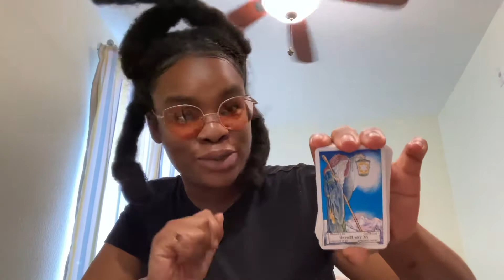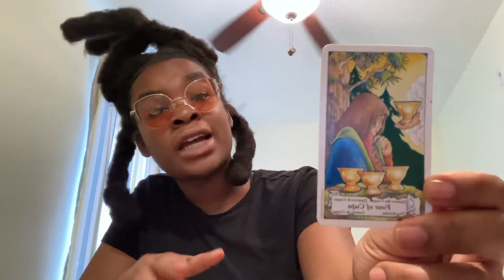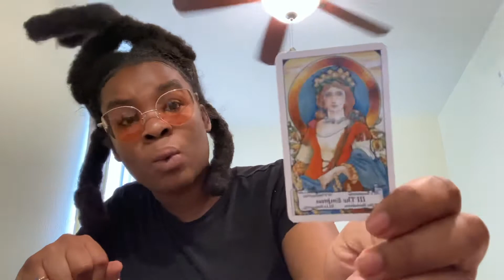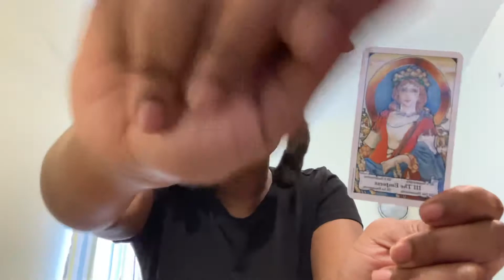KARMIC IS OBSESSED BECAUSE … YOU DA BEST 🥇💦🥵 STAY MAD 🥱 TIMELESS DM DF KARMIC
8️⃣8️⃣8️⃣

$WARRIORVIKING777

FOR PERSONAL READINGS OR HAPPY MESSAGES❤️❗️

SEND MONEY/NAME on the payment account and which account (CASHAPP,VENMO,GOOGLE PAY )THEN SEND WHICH SERVICE (s) YOU WOULD LIKE (WITH) QUESTION(s) And ANY Information you would like to provide 🙏 THANK YOU❤️🙏

* ALL SERVICES WILL BE *EMAILED  AND VOICE RECORDED  *PLEASE LET ME KNOW IF YOU HAVE A PREFERENCE*
* EXTREMELY DEEP SESSIONS ARE (PHONE CALL)ONLY ❤️📱

No clarification
Yes or no question | 14.44
With clarification

1 question reading 33.33 | 3 Card spread with clarification.
GENERAL READING 88.88 UP TO 20 min channeling session OF ANY TOPICS OR QUESTIONS (VOICE RECORD)
LOVE ❤️ READING 99.99 📖 UP TO 20 min channelling session of ALL love situations |
EXTREMELY INTIMATE SESSION *(PHONE CALL 📱)* | 234.34 ❤️  45 min Channeling session any topics/ questions

Send email with
*WHAT READING YOU WANT

*NO NAME OR BIRTHDATE REQUIRED

🚨SEND MONEY/Name on the payment account THEN SEND WHICH SERVICE (s) YOU WOULD LIKE WITH QUESTION(s) And ANY Information you would like to provide 🙏 THANK YOU❤️🙏

🚨PLEASE GIVE ME 72 HOURS TO GET YOUR READING TO YOU ❤️🏆🚨

🚨 EMERGENCY READINGS ONLY FOR GENERAL, LOVE AND DEEP INTIMATE !
(111.11 )EXTRA
GENERAL EMERGENCY 🚨 144.44
LOVE EMERGENCY 🚨 199.99
INTIMATE DEEP EMERGENCY 🚨 345.45
PLEASE PUT *EMERGENCY* ON YOUR EMAIL READING DESCRIPTION
❤️❗️24 HOUR RETURN ❤️❗️🚨